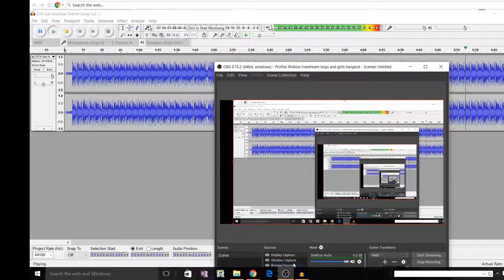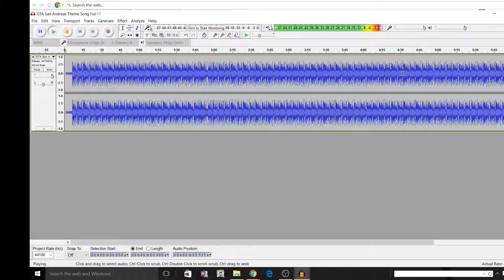Gta SAN ANDREAS EARRAPE